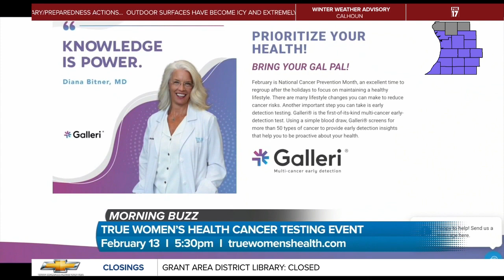Morning Buzz: January 23, 2024